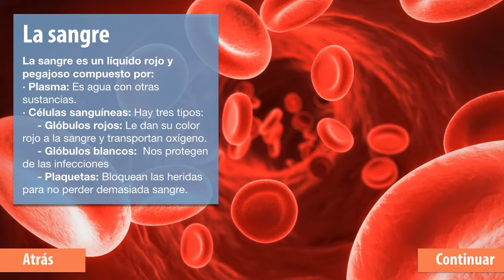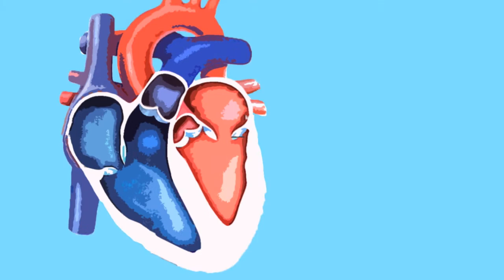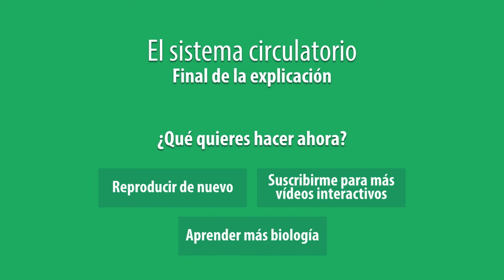El sistema circulatorio - Explicación interactiva